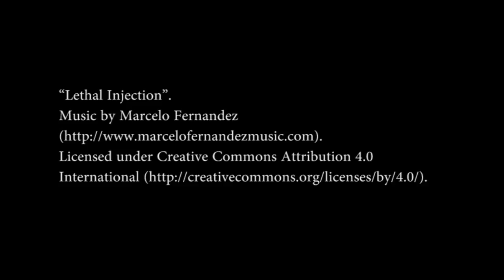Lethal Injection - Action Music [Royalty Free]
“Lethal Injection”.